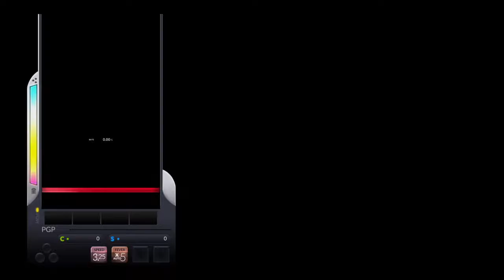[DJMAX Respect] 4K Barbarous Funera MX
Player - snowmelts2
Score - 100%, 350496
Fever - X5